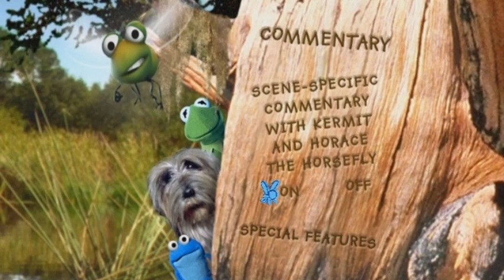Opening to Kermit's Swamp Years 2002 DVD (Mode #2)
Here's the opening to Kermit's Swamp Years DVD:

1. Columbia Tristar Home Entertainment Logo
2. Aspect Ratio Selection Screen
3. DVD Menu
4. Special Features Menu
5. Audio Commentary Menu
6. Columbia Tristar Home Entertainment Logo (reprise)
7. Jim Henson Home Entertainment Logo

That's All.